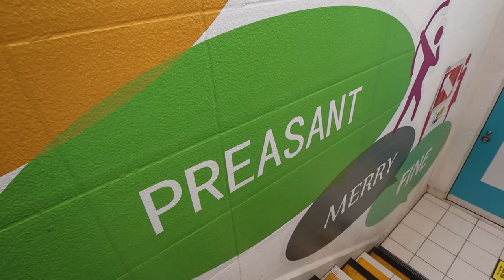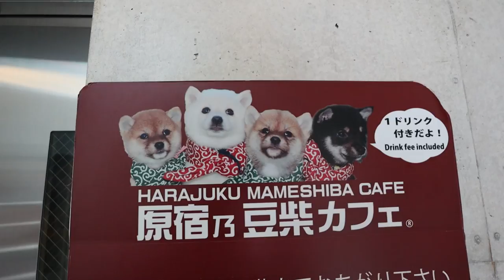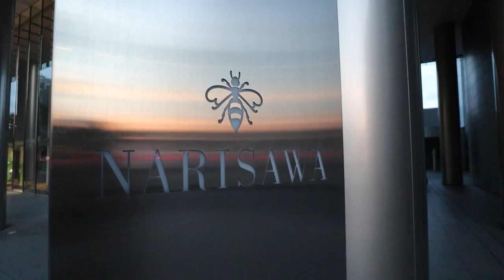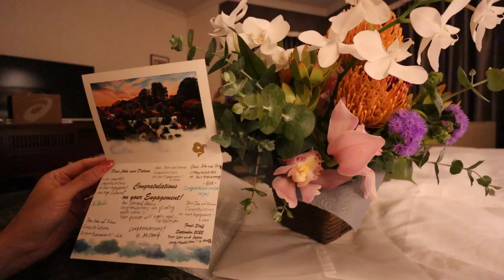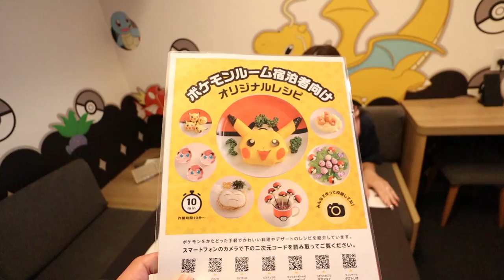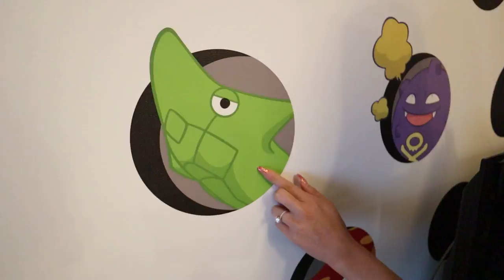Emotional Last Day in Japan ft. POKEMON ROOM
I just want to thank everybody here for joining us on this Special Japan series.
We ate, we explored, and we got engaged!

But it's time to go home..

This video was edited by Brian

The next episode will be Dalena's birthday bash in South Korea!